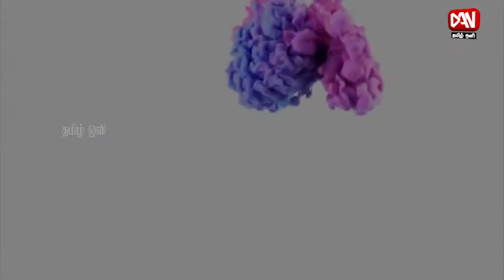King Makers | Episode 17 | 24.05.2018